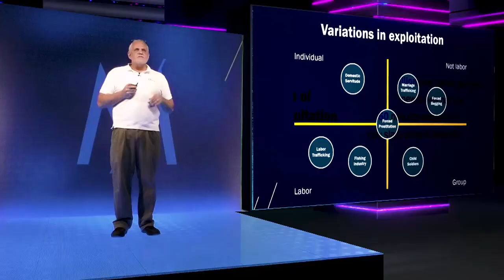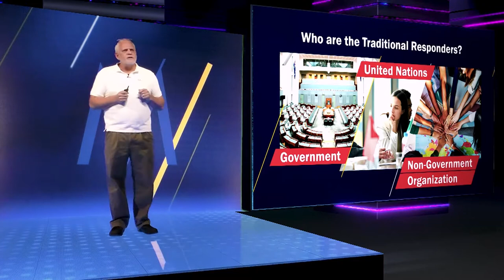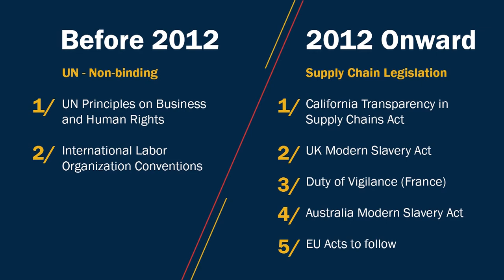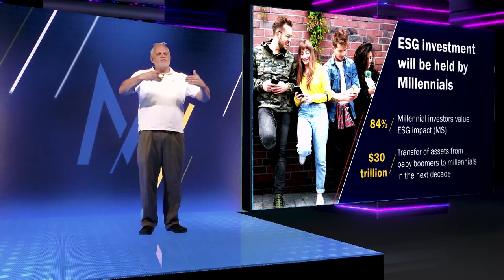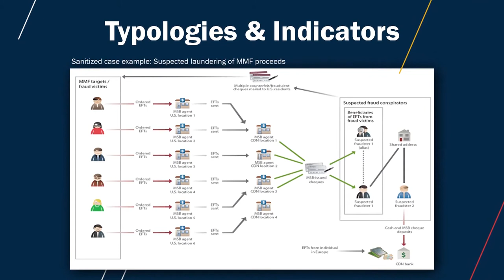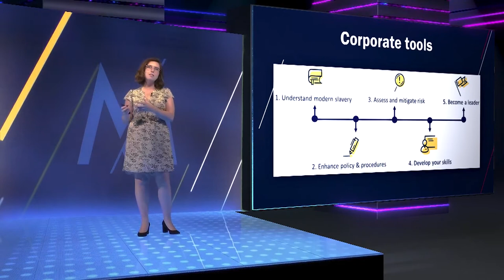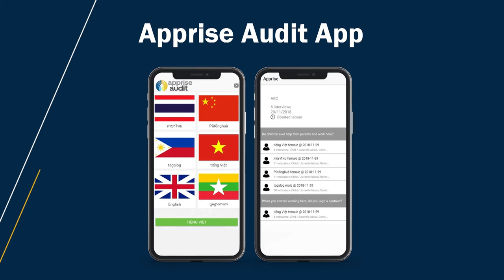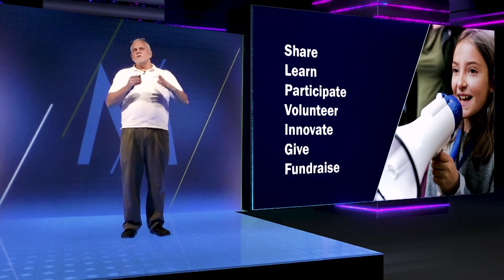How Modern Slavery Impacts the Finance Sector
Watch The Mekong’s Club training video that educates the audience on the topic of modern slavery, and how it relates to the Banking & Finance Sector. The Mekong Club discusses how financial services can step up in the fight against this USD150 billion a year crime.